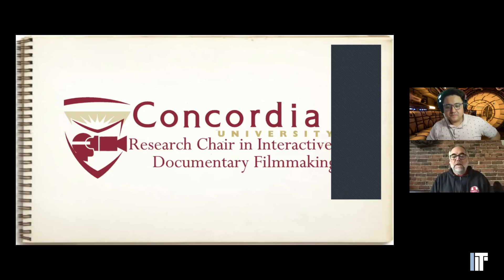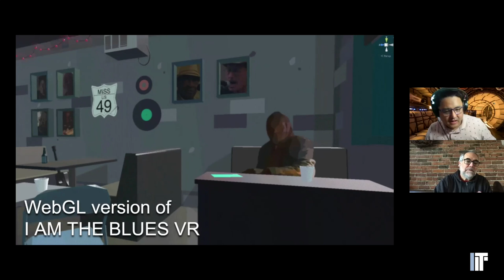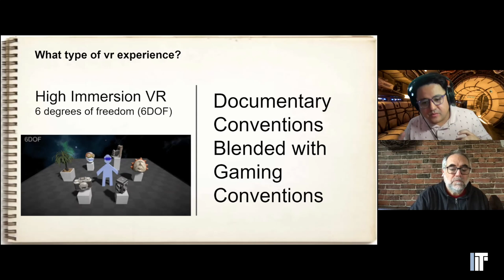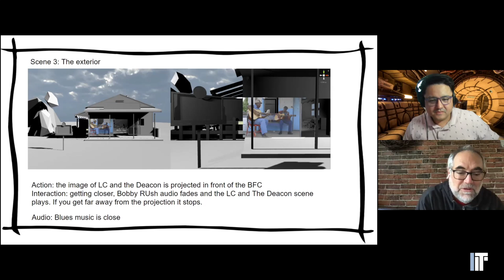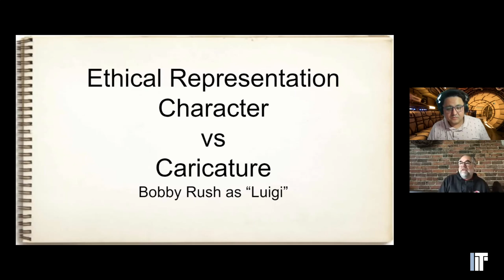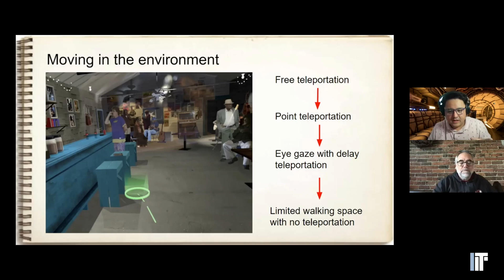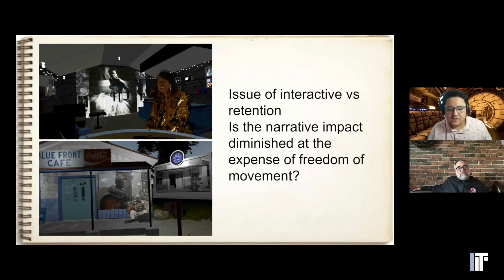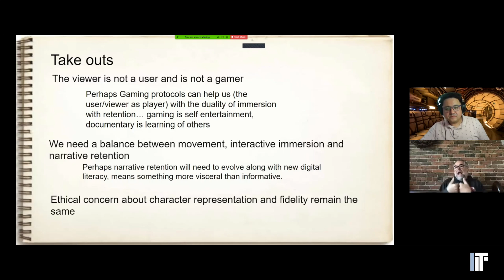Daniel Cross & Marco Luna: “Understanding immersion in VR“ — Colloque Immersivité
Presented during the Immersivity and Technological Innovations virtual Conference (October 26-30, 2020)

Présenté lors du colloque virtuel Immersivité et Innovations Technologiques (26-30 octobre 2020).